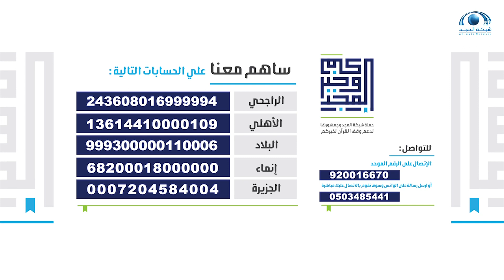كتاب يملأ الدنيا حياة | صدام المليكي